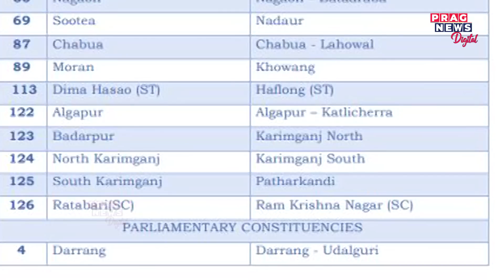BJP MP Dilip Saikia facing political troubles after ECI's final delimitation order, Watch